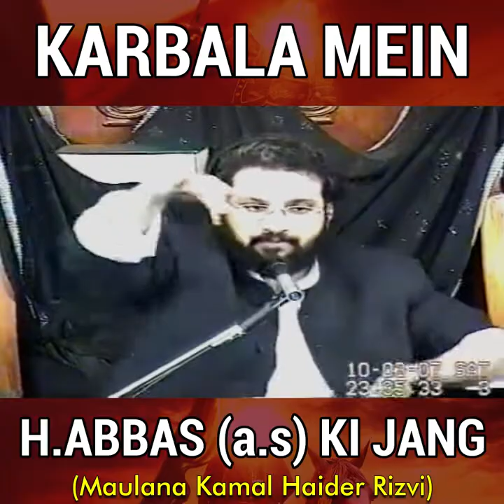Karbala Mein Hazrat Abbas a.s Ki Jang | Maulana Kamal Haider Rizvi